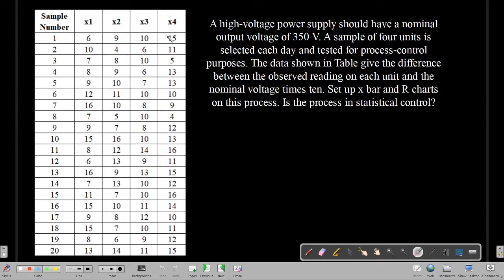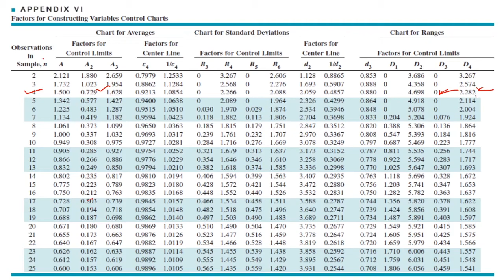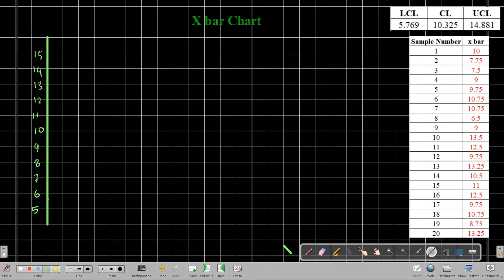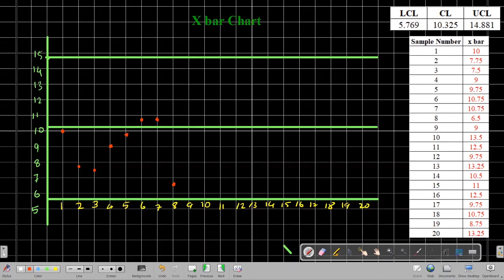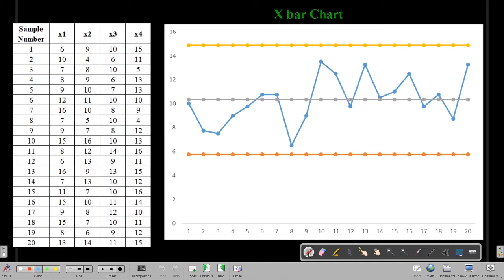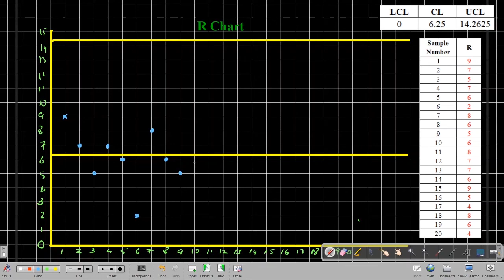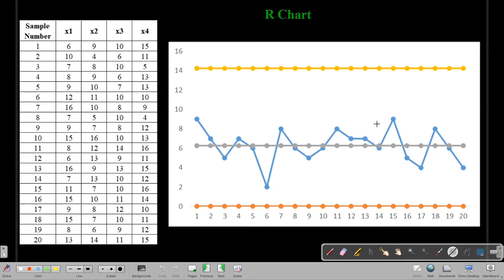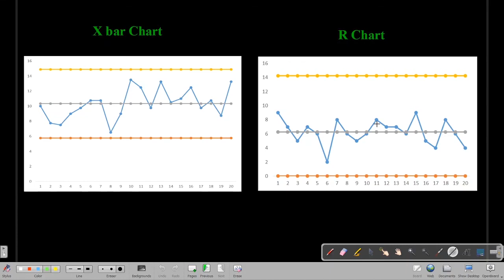Steps to draw X bar and R control Charts when standard values are not given